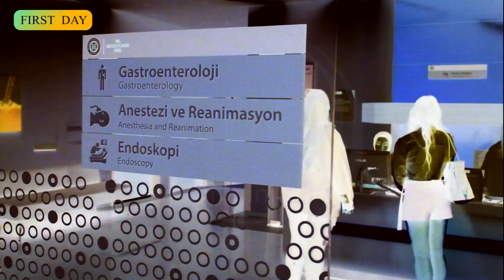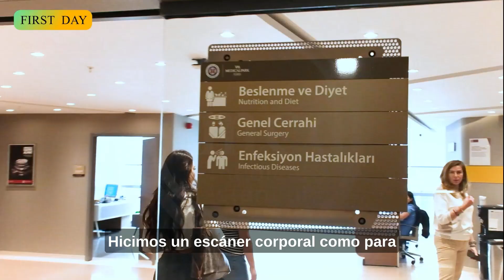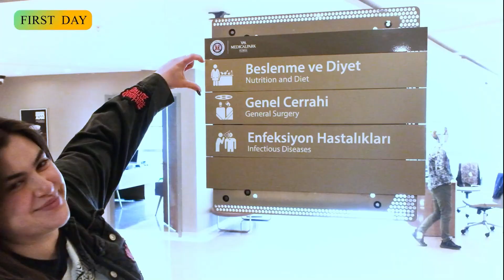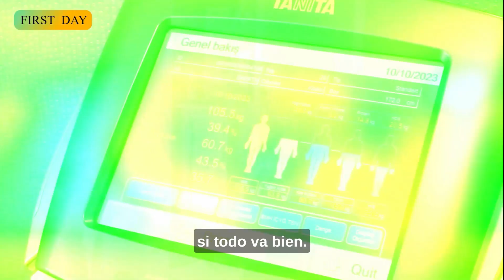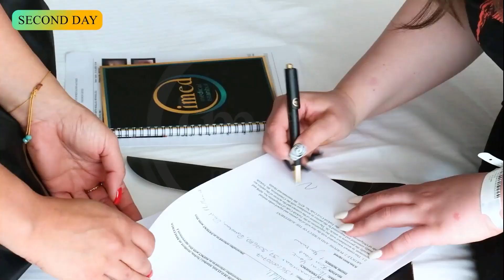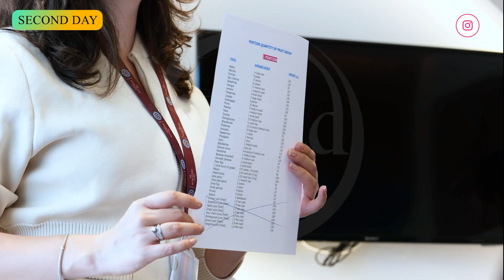El Viaje de María con la Manga Gástrica: ¡La Transformación que Nunca Imaginaste!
¡Descubre la inspiradora historia de María y su viaje de transformación con la manga gástrica! Este video te mostrará cómo la manga gástrica ha transformado la vida de María, ayudándola a perder peso y alcanzar sus metas de salud y bienestar. Verás sus experiencias y aprende con ella los secretos de la transformación total. ¡Empieza tu propio viaje hoy!

Si tiene alguna pregunta o desea una cotización, por favor contáctenos.